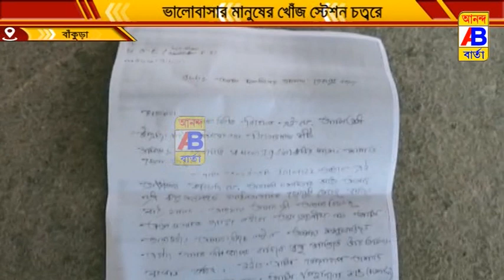ভালোবাসার মানুষের খোঁজ